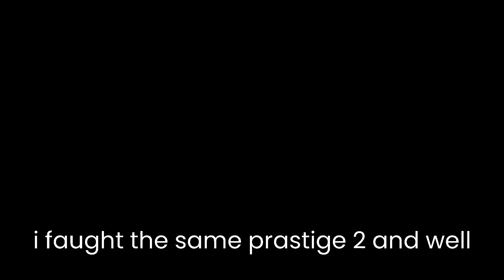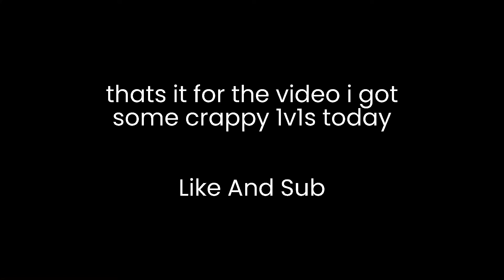YBA -Crazy diamond boxing 1v1s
music used is joskues ost from jojo ba